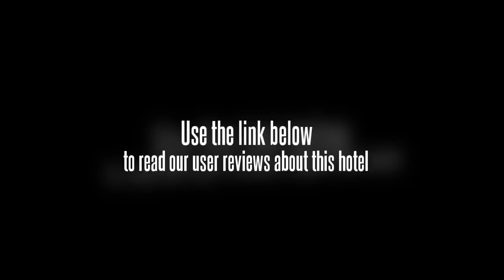Hotel King Garden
The Hotel King Garden is conveniently situated in the heart of the town.

The hotel's garden offers peace and quiet to sit and relax. Amenities include conference room(s), laundry facilities and a ticket service. Internet access is available for travellers wishing to remain connected while on the road. The hotel's staff will be able to help you organise tours and activities during your stay in Mahabaleshwar, as well as offering restaurant recommendations.